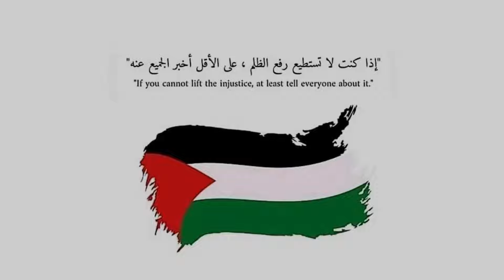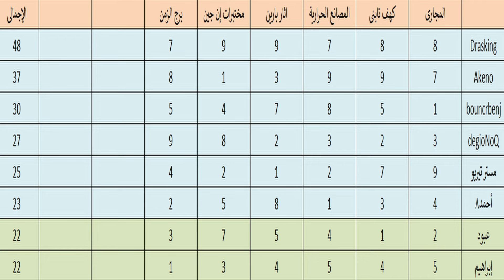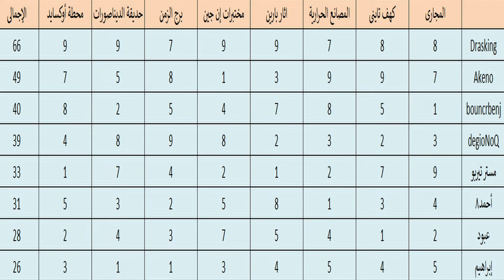كراش سيارات أونلاين #361 (رانك-17) Ps4 || CTR Nitro Fueled Online races